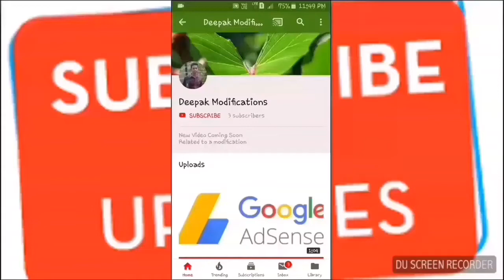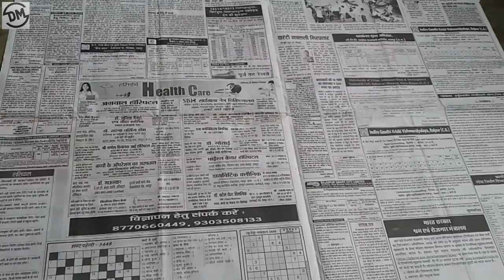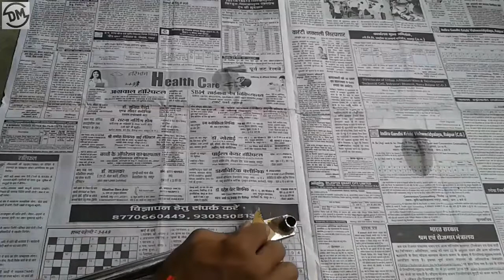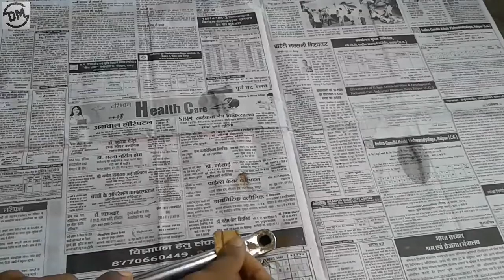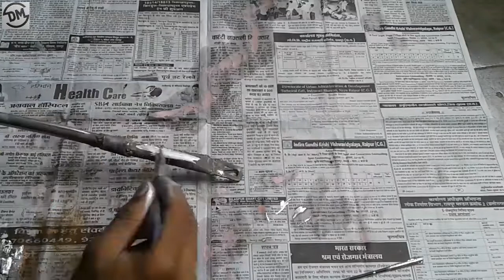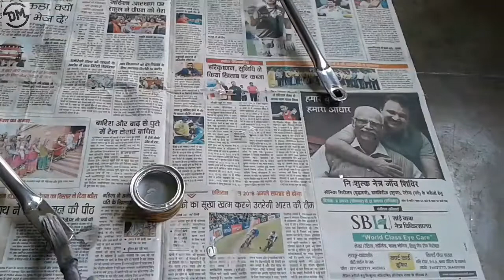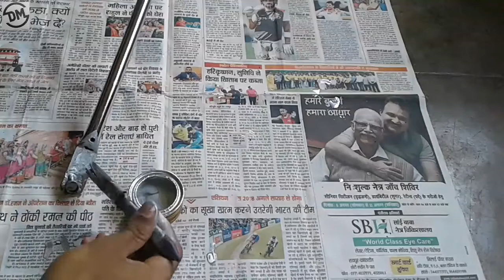Painting Work done | Scooty Pep Plus | Restoration Part-2 | Scooty Pep Modified | 2K19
Hello  Friends

      Deepak Modifications

How to paint your Chrome Parts (Safety Guard) in less time (DIY)
Shine Like Brand New at very low cost

1st part
Remove Rusting

I was use this paint
Do not skip this video to miss any point

Product Use
1)Paint brush(13 mm)   =Rs 10
2)Silver Paint(50 ML)    =Rs 30
       Total Cost Rs 40

And you will Support me and
Help to Grow our channel

Also check my playlists to see more modification videos

                  Keep Supporting

Hope you guys seen my next video

Ride Safe
Always wear a Helmet
Always wear a seat belt
Jai Hind
Jai Chhattisgarh

         Chhattisgarhiya Sable Badhiya

            D€€p@k M○d‍‍‌‌‌‍‌‌‍‍‍‌‍¡f¡c@t¡ons